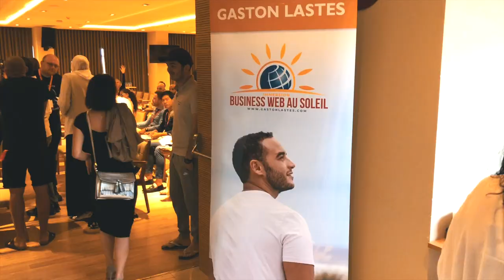Business WEB au SOLEIL (MARRAKECH) avec GASTON HAKIM LASTES VLOG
▬▬▬▬▬▬▬▬▬▬▬▬▬▬▬▬ FORMATION OFFERTE▬▬▬▬▬▬▬▬▬▬▬▬▬▬▬▬
6 vidéos de formation offertes pour créer ton business en ligne dont 25 idées de business rentables clique

▬▬▬▬▬▬▬▬▬▬▬▬▬▬▬▬ FORMATION▬▬▬▬▬▬▬▬▬▬▬▬▬▬▬▬

▬▬▬▬▬▬▬▬▬▬▬▬▬▬▬▬ PRESTATION TECHNIQUE▬▬▬▬▬▬▬▬▬▬▬▬▬▬▬▬

▬▬▬▬▬▬▬▬▬▬▬▬▬ LIENS ▬▬▬▬▬▬▬▬▬▬▬▬▬

 VLOG Business WEB au SOLEIL avec GASTON HAKIM LASTES

▬▬▬▬▬▬▬▬▬▬▬▬▬▬▬ CONSULTING▬▬▬▬▬▬▬▬▬▬▬▬▬▬▬▬

▬▬▬▬▬▬▬▬▬▬▬▬▬▬▬▬ PRESTATION TECHNIQUE▬▬▬▬▬▬▬▬▬▬▬▬▬▬▬▬